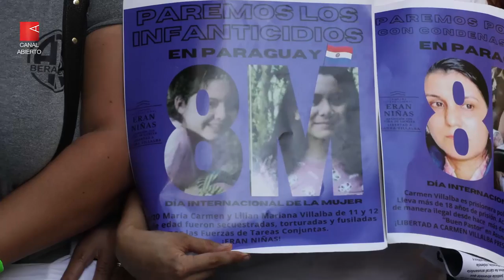8M, mujeres y diversidades en la calle.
Con la consigna “Con esta justicia no hay derechos ni democracia”, miles de mujeres marcharon por el centro de CABA.
📽️Informe audiovisual de una jornada de lucha al calor de los reclamos históricos y las urgencias del momento